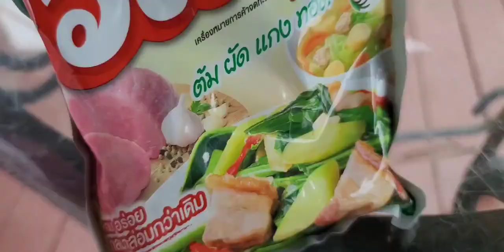COOKING HMONG SQUASH TODAY VERY YUMMY 😋 😊